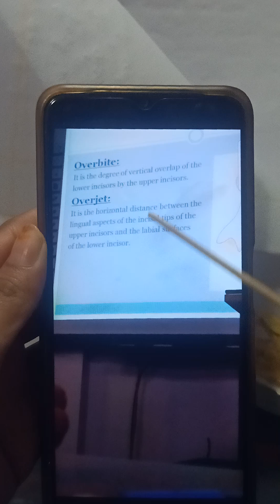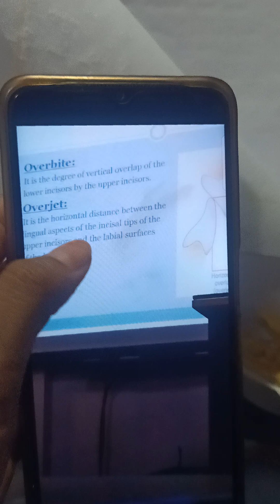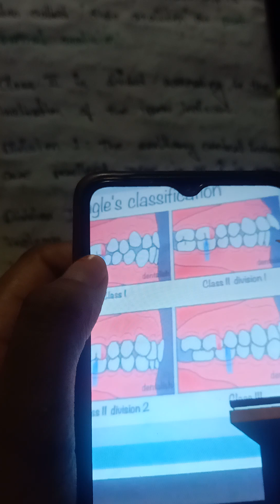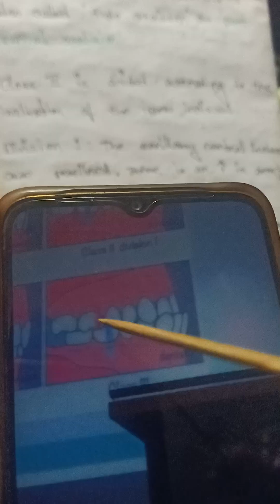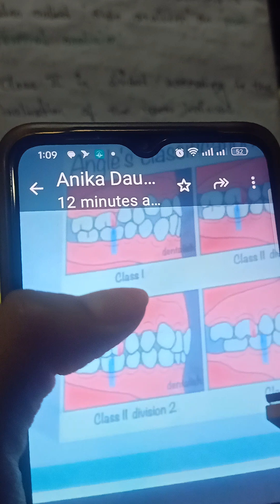occlusion part 3 || Dental Anatomy